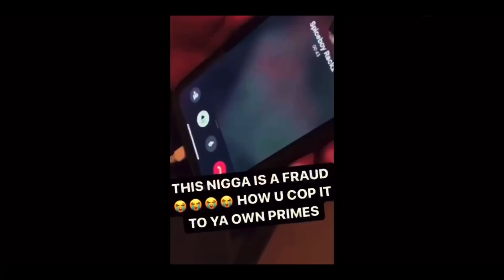Mori Briscoe - AHHH HA Freestyle (OFFICIAL VIDEO) Shot By Zach Larsen Prod. Lawyered Beats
MORI BRISCOE - AHHH HAA FREESTYLE (Official Music Video)
The Last Laugh Mixtape On ALL PLATFORMS

Video Director: Zach Larsen